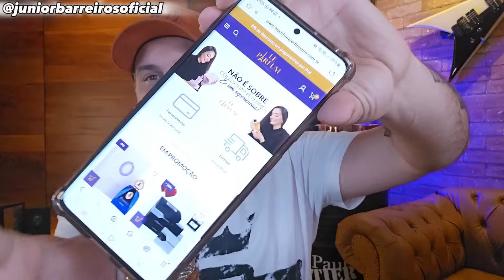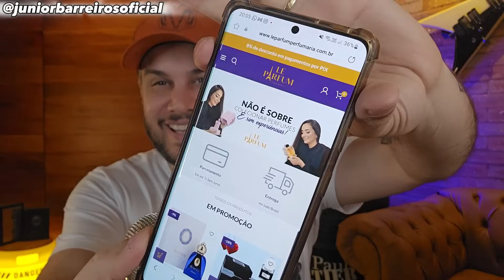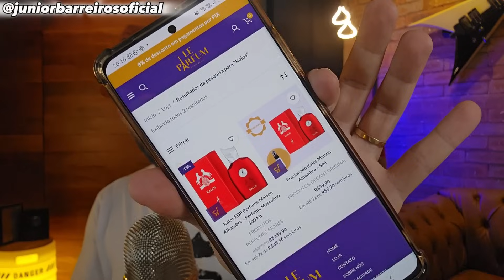O DEVASSO - PARTE 2 / PERFUME ÁRABE TRANSANTE QUE FIXA E PROJETA MUITO POR UM PRECINHO BAIXÍSSIMO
RESENHA do perfume KALOS MAISON ALHAMBRA